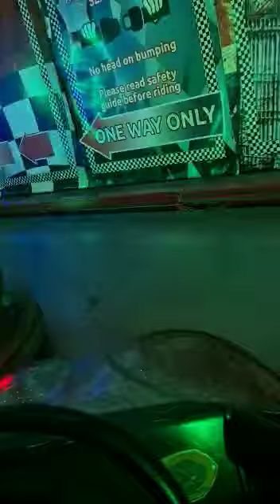so good fun